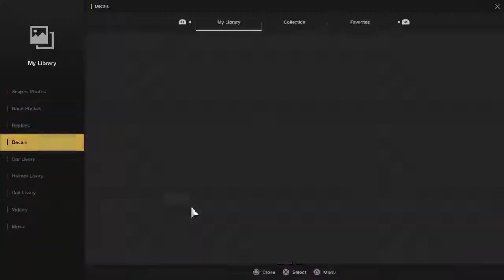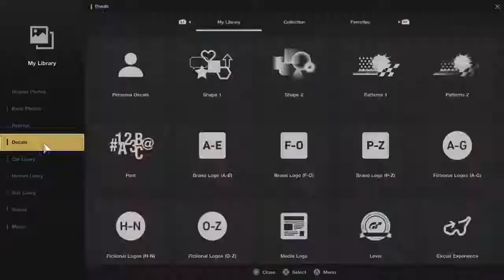Gran Turismo Sport Livery Editor Selenia 14 Swift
Another one from the original Megane Series, the Selenia Swift has a retro touch that charms, making it a great distinctive car on the track.
Enjoy , share and follow me :D